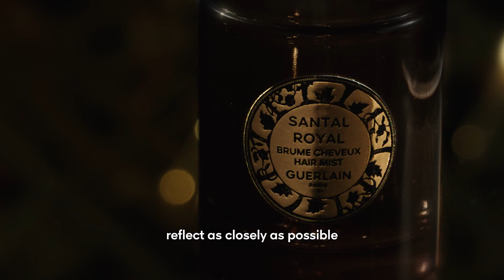Les Absolus d'Orient by Nja Mahdaoui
Known as "the choreographer of letters", artist Nja Mahdaoui has imagined an exquisite seasonal display for three of Les Absolus d'Orient's most exclusive fragrances: Santal Royal, Cuir Intense & Epices Exquises.
Adorning each bottle in Guerlain boutiques, the artist's work is crafted from the central ingredient of each fragrance – forming a visual echo to the perfumer's work.